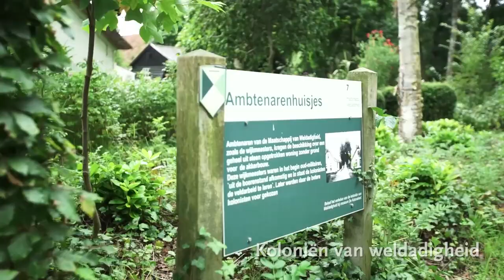Giethoorn / Weerribbenwieden film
Korte film over Giethoorn en de Weerribbenwieden.